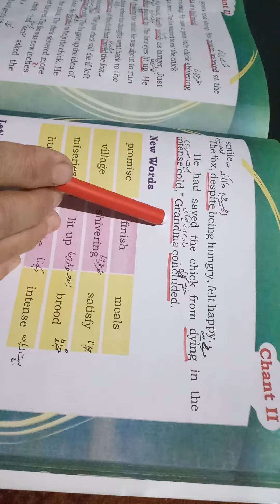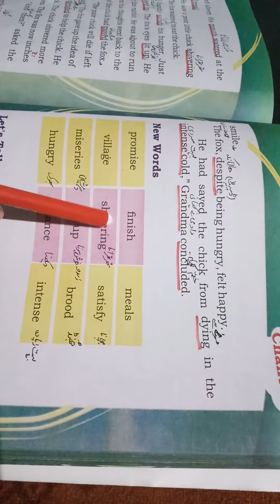Title The Fox and the Chick last part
Tutor-mrs Naseema Akhter Class-2nd
Sub-English